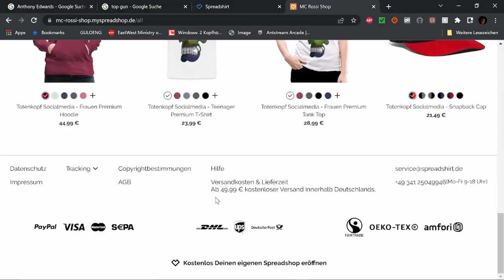Evil Dead Rise Filmbewertung / Kritik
WERBUNG

Evil Dead Rise bestellen